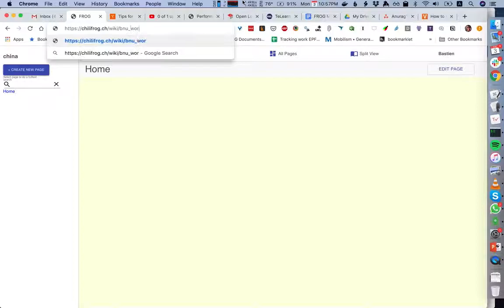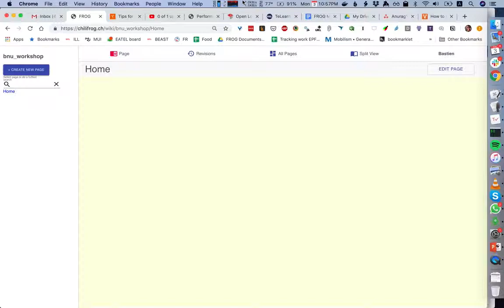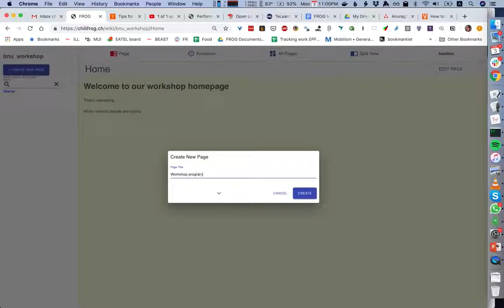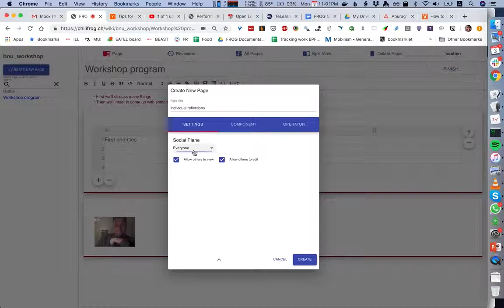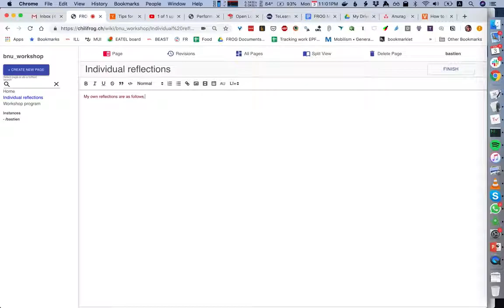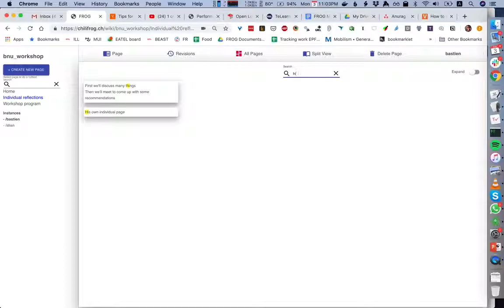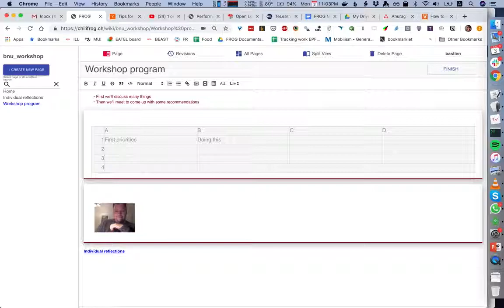FROG wiki editing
There's much more coming soon, but this is the functionality we have right now. Could this be useful in a classroom, a workshop, a hackathon, an unconference?